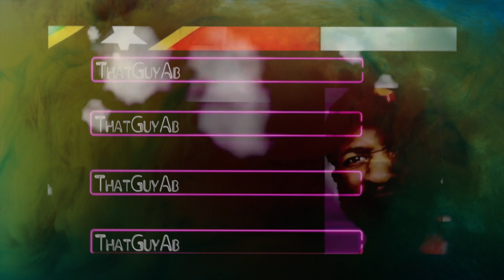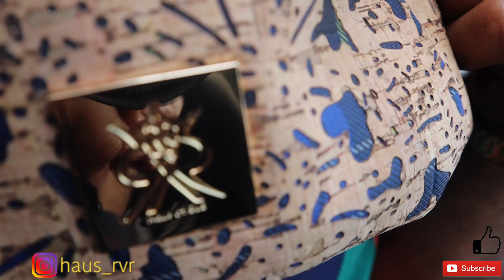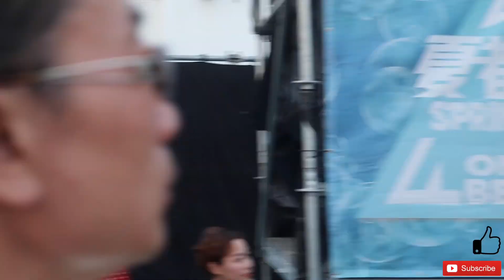SPRING BREAK IN TAIWAN 2019! DON'T OFFEND A LUCIAN 🇱🇨🇱🇨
BACK WITH ANOTHER VIDEO BAYBEEEEEEEE! BEEN LONG OVERDUE!! SPRING BREAK IN Taiwan is when every and anyone meet up and just enjoy themselves.